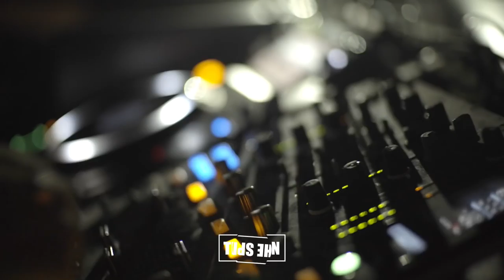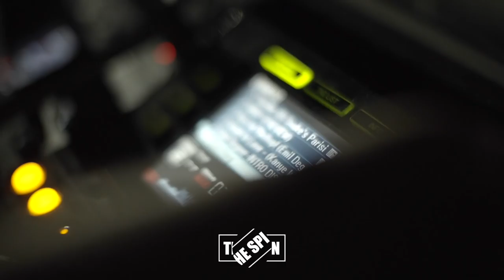THE SPIN 2.0 by DDS: #3 Emil Degner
I tredje udgave af THE SPIN 2.0 snakker vi med Degner om promotere, Billy Booze, piratfester  og mange andre heftige ting.

THE SPIN 2.0 er DDS' seneste tiltag, og interviewkoncept, i samarbejde med Havana Club Especial. Her kan den almene dansker, som kan lide at tage I byen, finde ud af hvad der driver en række udvalgte DJs fra nattelivet til hverdag, hvordan de agerer når de er ude at spille, og hvad de laver, når de ikke er på arbejde.

Det er nemlig sådan at mange festglade danskere kender DJs på navnene, men ved ikke rigtigt hvem de er når de ikke vender plader. Og det netop igennem denne serie af interviews man kan blive klogere på dem, både som DJs men også som ganske normale individer.

Som navnet I sig selv også indikerer "spinner" vi rundt med DJ'sne når de er på arbejde men også når de laver normale hverdags ting.

Video By: Andreas Højberg